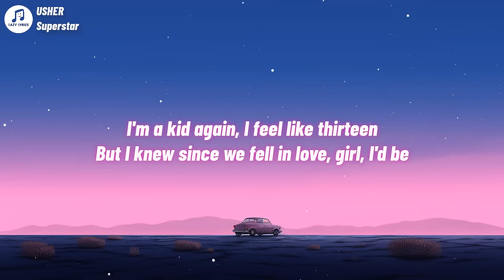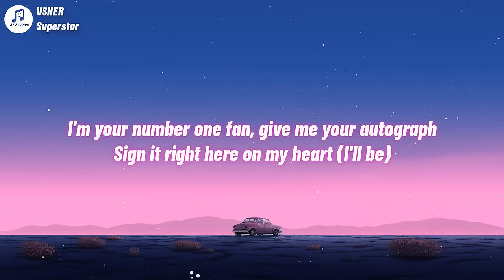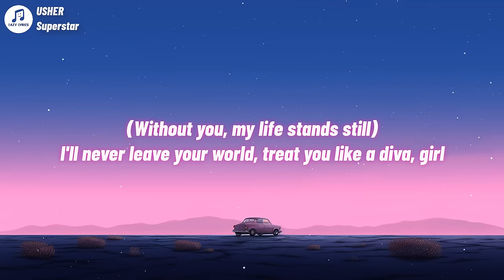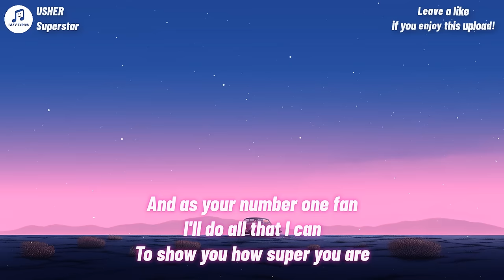Usher - Superstar (Lyrics)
Superstar Lyrics
[Intro]
This is for you, you, my number one
(Ahh, ahh, ahh, oh yeah, yeah, yeah)

[Verse 1]
Spotlights (Spotlights), big stage
Fifty thousand fans screamin' in a rage
Bodyguards (Bodyguards) and limousines
This is the way I see you in my dreams
Paparazzi flash, a hundred pictures, all of you
Hangin' on my bedroom wall
I'm a kid again, I feel like thirteen
But I knew since we fell in love, girl, I'd be

[Chorus]
I'll be your groupie, baby (Oh, whoa)
'Cause you are my superstar (Superstar, yeah)
I'm your number one fan, give me your autograph
Sign it right here on my heart (I'll be)
Girl, I'll be your groupie, baby (Oh, oh, whoa)
And as your number one fan
I'll do all that I can
To show you how super you are

[Verse 2]
Front row (Front row), there I am
Jumpin' and hollerin', wavin' both hands
Would you notice me (Notice me), little me?
Drove twelve hours, girl, just to see
Your pretty face one more time
(Bought my ticket, I was first in line)
This is a metaphor to show how I adore, you (I adore you)
Baby, I do

[Chorus]
I'll be your groupie, baby (Whoa)
I'm your number one fan, give me your autograph (Autograph)
Sign it right here on my heart (Sign it right here, sugar)
Girl, I'll be your groupie, baby (Whoa)

[Bridge]
(Girl, you know how I feel)
You're truly special, your love is legendary to me
(Without you, my life stands still)
I'll never leave your world, treat you like a diva, girl
You're one of (Girl, you're one of a kind)
'Cause they don't make 'em like you anymore, so
(So, I'll be your fan for life)
I dedicate this to my superstar for all time

[Chorus]
I'll be your groupie, baby (I'll be your groupie, baby)
'Cause you are my superstar (Superstar, yeah, yeah, yeah)
I'm your number one fan, give me your autograph (Yeah, yeah)
Sign it right here on my heart
Girl, I'll be your groupie, baby (I'll be your groupie, baby)
'Cause you are my superstar